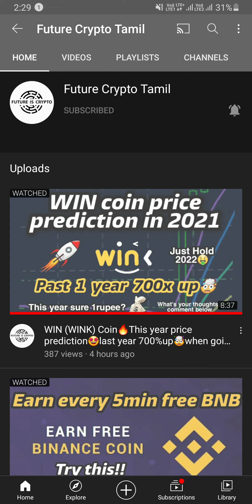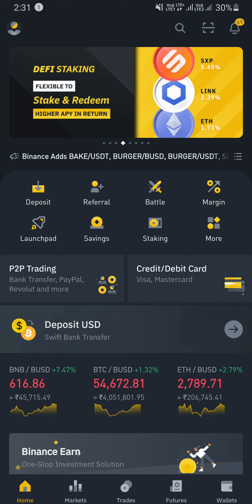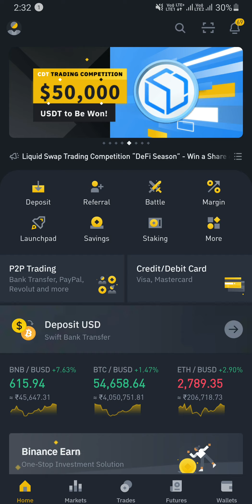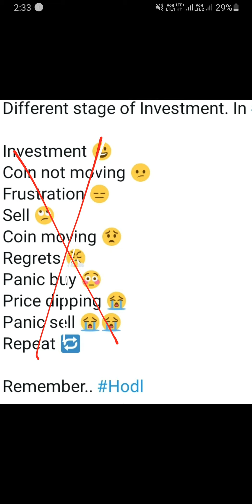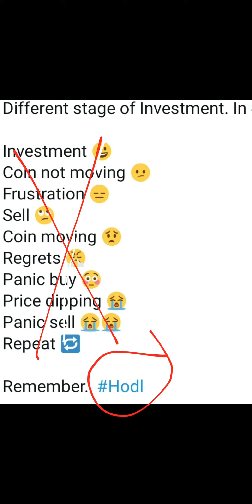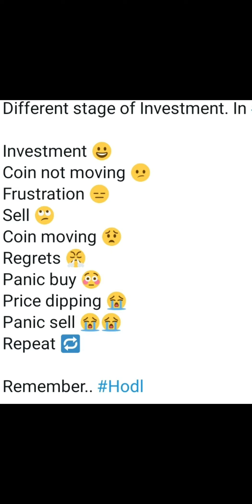Why Panic Sell? Please don't do Panic sell in any situation💯Just one solution🤩Hold it🤗SAFEMOON